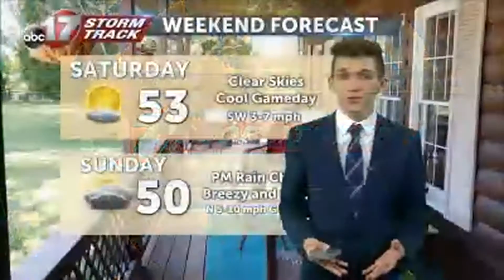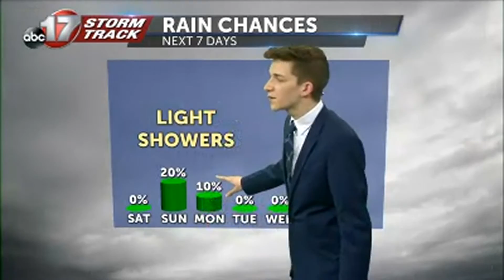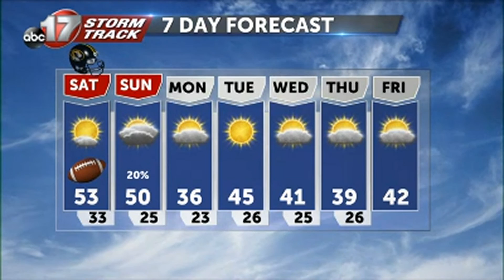Tracking a cool and clear weekend